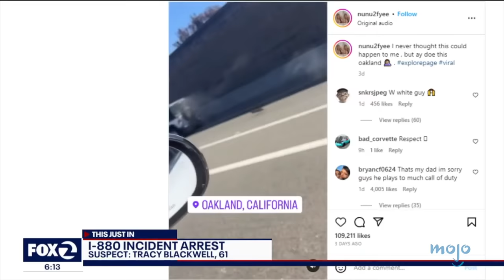10 Times Boomer Karens Faced Justice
These boomer Karens paid the price for their actions. Welcome to WatchMojo, and today we’re looking at infamous times when rude, entitled, and belligerent Baby Boomers caused a nightmare, only to receive some delightful consequences. Our countdown of boomer Karens who faced justice includes stopovers in Canada, the United States, Australia, and more! Which generation has the worst Karens? Let us know below!